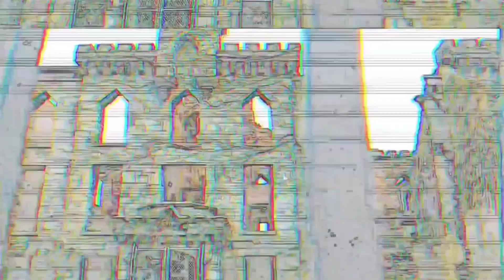Battling for the Universe - Episode 56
Hello Squad Famz, happy Saturday! Thank you for joining us in battling for the Universe once again. We are coming up quickly to the end of this series. Season three will be ending in the next few weeks. I hope you have enjoyed this.

If you're new to the channel and you need to catch up here's the Saving the world Saturday playlist